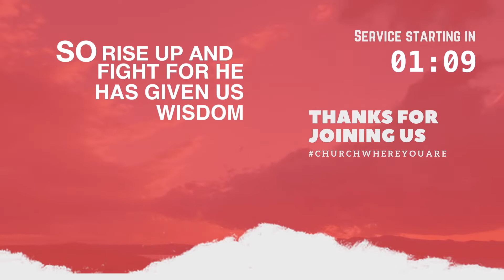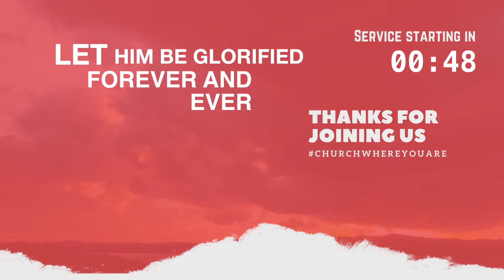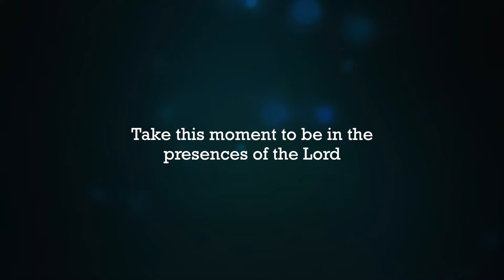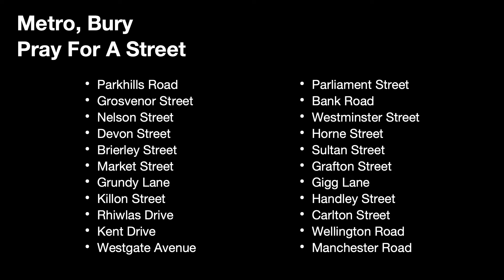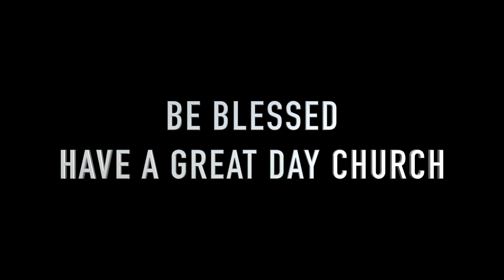Sunday 10th May 2020 | The Voice - Dave Molloy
Speaker:
 Dave Molloy

Metro Christian Centre - Bury
Changing the course of humanity through Jesus Christ